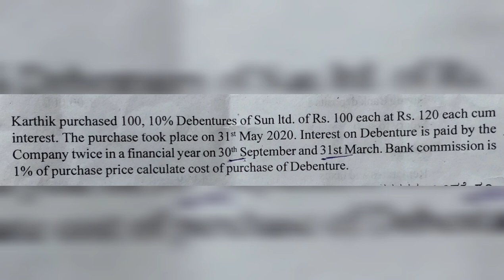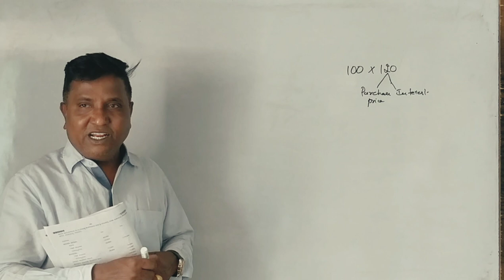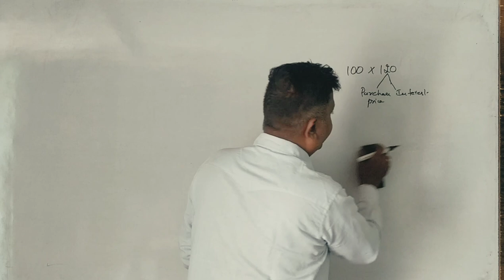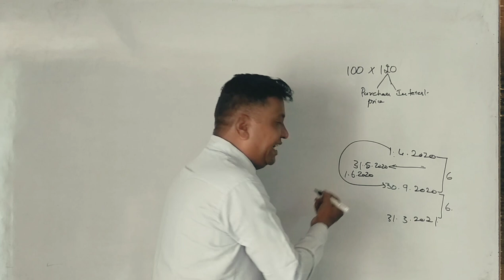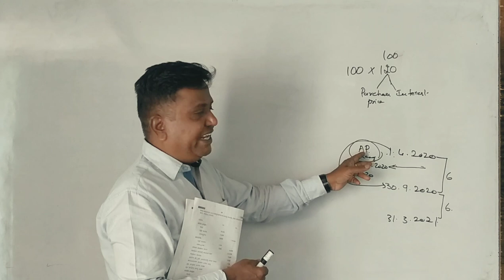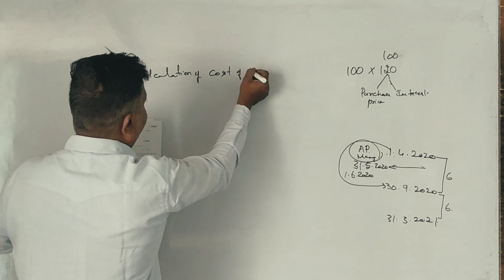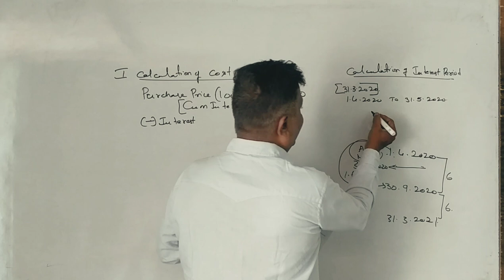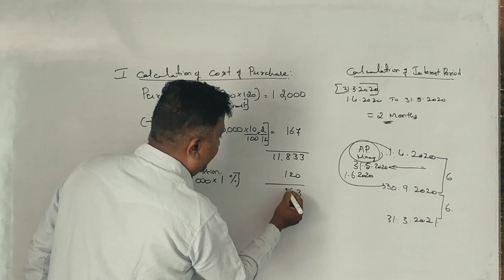Investment of Accounting in Kannada PART 3 - 5th Sem 2020-21 B.Com Q.P for 6 Marks (Srinath Sir)